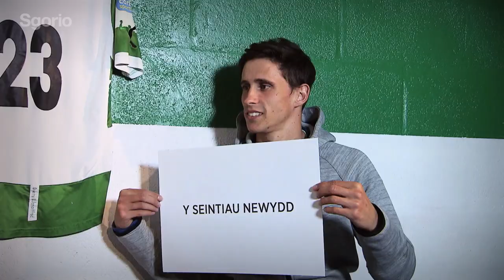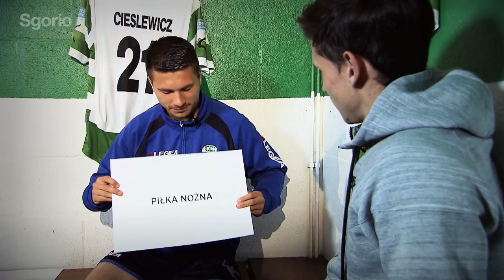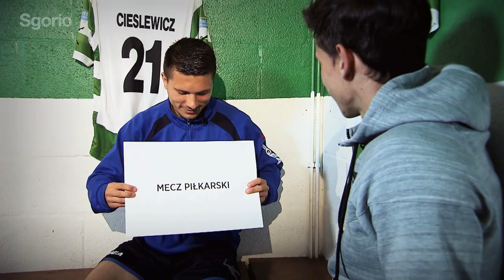Amser cwis i Aeron a Ciss // Language quiz for Aeron & Ciss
Mae hi wedi bod yn flwyddyn gofiadwy i Adrian Cieslewicz wrth iddo ennill y trebl gyda’r Seintiau Newydd yn ei dymor cyntaf yn chwarae yn UG Cymru.

Fe sgoriodd yr asgellwr o Wlad Pwyl 11 gôl (10 UGC, 1 Cwpan Cymru) a chreu 8 o goliau cynghrair yn ei dymor cyntaf i’r clwb.

Sgoriodd Aeron Edwards chwe gôl yn y gynghrair – ei record sgorio mewn tymor ac roedd yn allweddol yn llwyddiant y Seintiau wrth reoli gemau o ganol cae.

Cafodd y ddau gyfle i brofi sgiliau ieithyddol ei gilydd cyn rownd derfynol Cwpan Cymru yn erbyn y Drenewydd.

It’s been a memorable year for Adrian Cieslewicz, clinching the treble with The New Saints in his first season in the Welsh Premier League.

The tricky winger from Poland scored 11 goals this season (10 WPL, 1 Welsh Cup) with 8 assists in the league.

Aeron Edwards netted six times during this campaign – his highest goal tally in a WPL season to date.

Edwards has been instrumental in the Saints’ success this season, controlling games from the middle of the park.

Both players have impressed on the pitch but let’s see how they got on in their Polish/Welsh quiz!